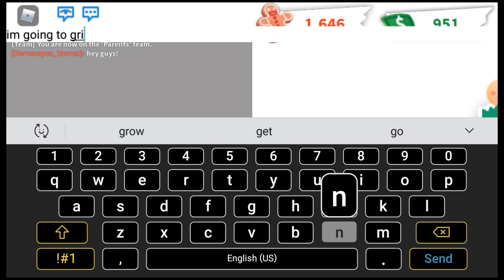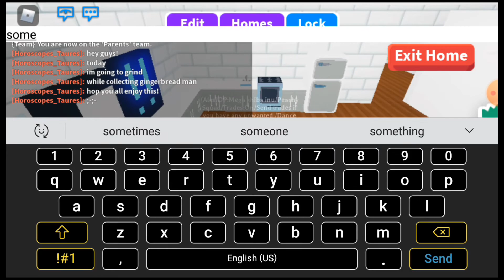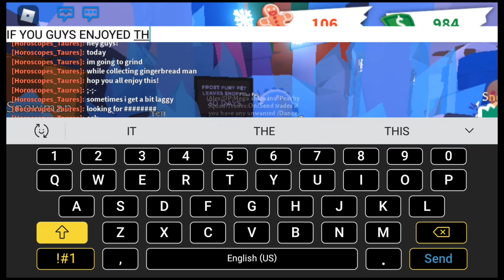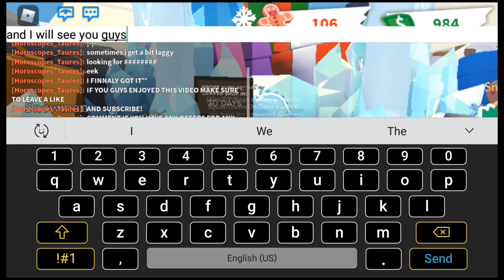I GOT A SNOWMAN IN ADOPT ME!//Adopt Me Roblox Gameplay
Heyo! Horoscopes_TAures here! Call me Alex for short I post in this chnnel every Weekend if I'm available! Wait..Is that subsribe button red? Make it gray by pressing it!

@Alex in tiktok and @genztauruszz in instagram!